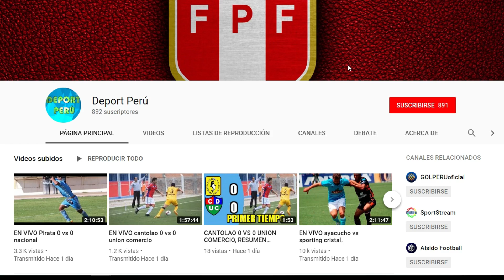El preciso momento en el que Miguel Ángel Russo se despide de Alianza Lima